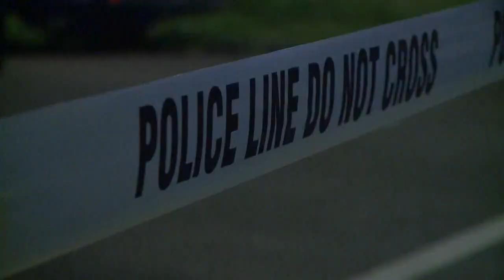NOPD officer shot working detail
Officers are looking for the gunman